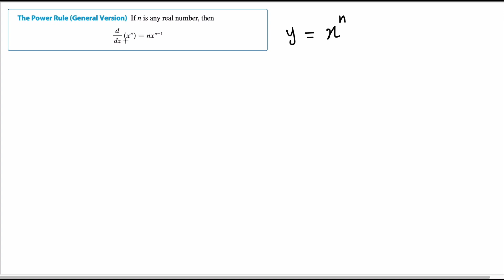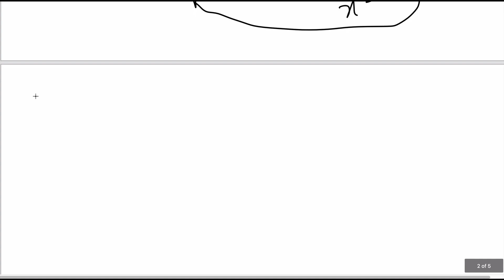Xisaab form four : Power Rule (Afsoomaali)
videowgan wuxuu Sharaxayaa Qaanuunka Difaranshiyayshanka ee Power Rule.
Ha'ilaawin inaad Katagto Like iyo Subscription .